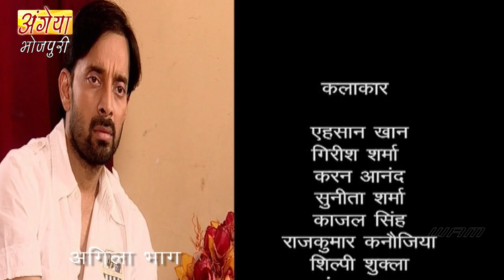जिस आँगन ना होए बिटिया (Jis Aangan Na Hoye Bitiya) Ep. 38 | Bhojpuri Serial | भोजपुरी सीरियल 2019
जिस आँगन ना होए बिटिया (Jis Aangan Na Hoye Bitiya) Bhojpuri Serial | Bhojpuri TV Show 2020 | भोजपुरी सीरियल  | Family Shows

एगो ठाकुर परिवार के कहानी वाली एह धारावाहिक में ठाकुर के मौत का बाद ठकुराइन के आधिपत्य आ हुकूमत चले लागत बा जवना के गाज गिरत बा तीन बेटन में सबले छोटका के पत्नी यशोदा पर. यशोदा पेशा से एडवोकेट बाड़ी आ उनुकर तीनो संतान लड़िकिये भइल बा जवना चलते उनुका के घर से निकाल दिहल जात बा. यशोदा घर छोड़ के अपना सहेली का लगे शहर चल जात बाड़ी आ अपना तीनो लड़िकियन के बढ़िया से पढ़ा लिखा के बढ़िया आफिसर बनवा देत बाड़ी. बाद में उहे लड़िकी सब ठाकुर के बेटन के रक्षा करत बाड़ी स.
यशोदा के चुनौतीपुर्ण भूमिका काजल सिंह कइले बाड़ी. बाकी कलाकारन में एहसान खान, करण आनन्द, गिरीश शर्मा, सुनीता शर्मा, करण मिश्रा, चन्द्र मोहन, पुनीता अवस्थी, शिल्पा शु्कला आ रेशमी घोष के नाम बा. धारावाहिक के निर्माण सगुन सिंघल गर्ग कइले बाड़न आ निर्देशक बाड़े तारीक खान.

Serial : Jis Aangan Na Hoye Bitiya

Welcome to Angeya Bhojpuri Channel,  Bhojpuri TV Shows. Enjoy the latest & most popular bhojpuri tv shows like : $खानदान (Khandan) , $आँचल (Aanchal) $ जिस आँगन ना होए बिटिया (Jis Aangan Na Hoye Bitiya) , $ अचरा के मोती (Anchra Ke Moti) And many more.

हमारे पिछले एपिसोड देखने के लिए निचे दीये लिंक्स को क्लिक करे .